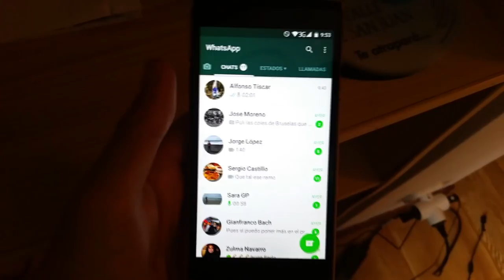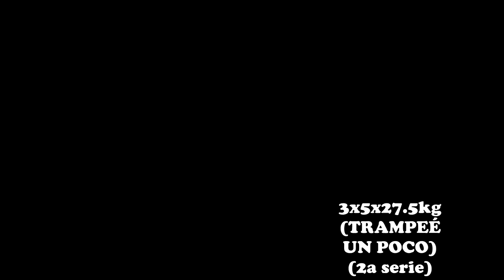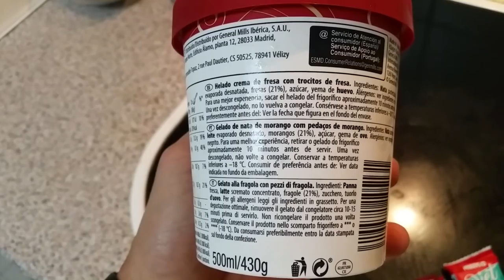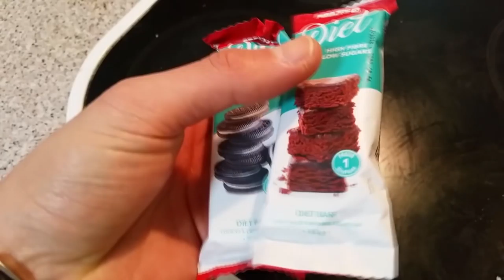#226 | UN DÍA EN MI DIETA / SEGUIMOS, UNA SEMANA MÁS / CHEAT MEAL / PIZZA GAINZ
¡Buenas a todos, gente! Aquí os dejo otro vídeo, dándoos detalles de la preparación y de cómo va todo. Un poco soso; ¿para qué nos vamos a engañar? Jaja. ¡Espero que os guste!